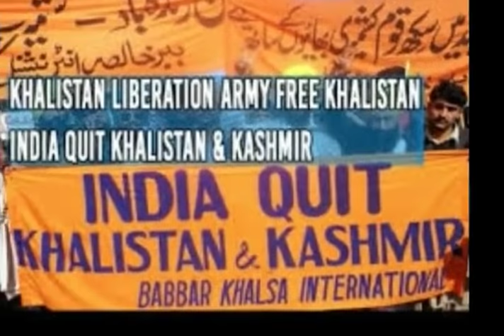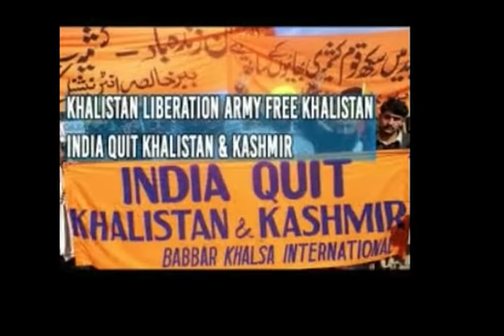RaiseKhalistanInHoA - FECT & FIGURES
TODAY I AM BRINGING YOU A NEW VIDEO AND UPLOAD A VIDEO ON YOUTUBE FOR YOUR ENJOYMENT AND INFORMATION.

Source of this report: WIKKI

back ground music is sunday plan from youtube library